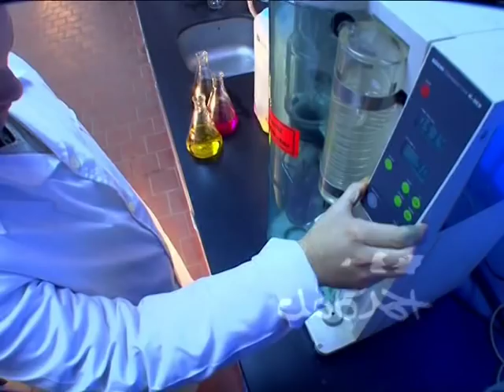ابو قير صناعة الاسمدة مصر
خير بلدنا مصر